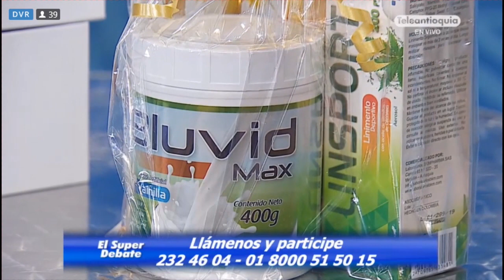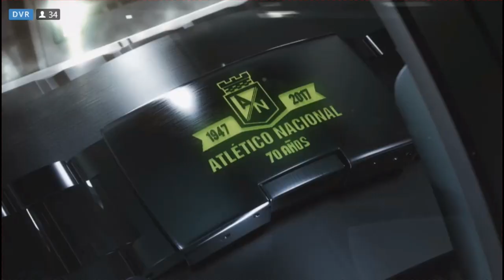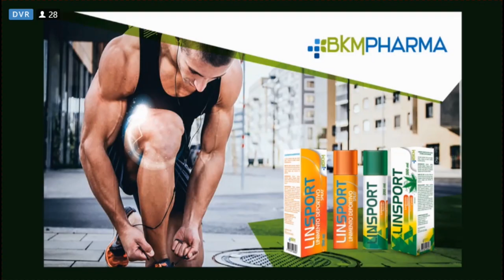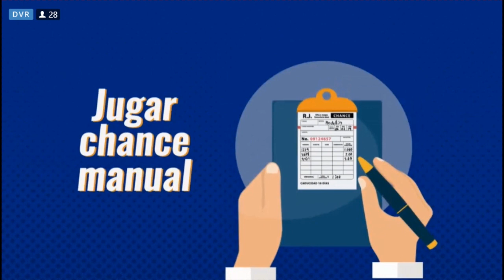EL SÚPER DEBATE 01 DE MARZO DE 2020